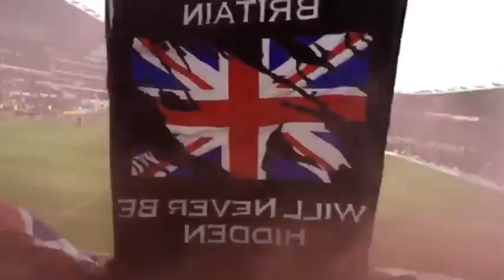Rule Britannia | Rangers FC fans song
La canzone dei tifosi dei Glasgow Rangers. Scopri di più